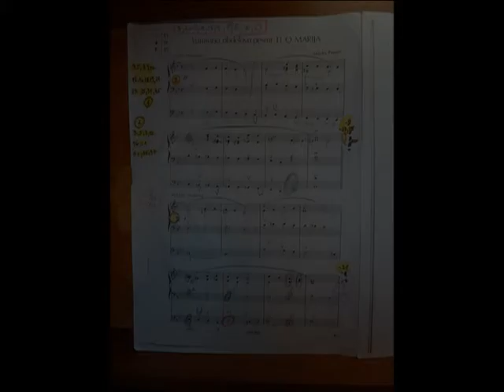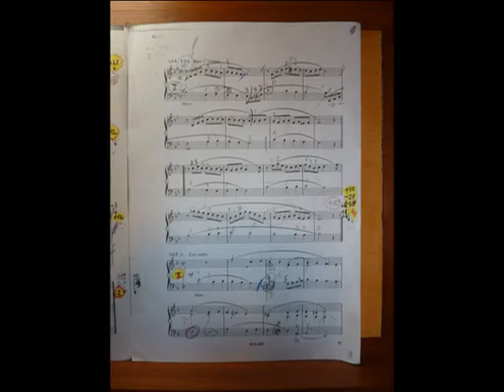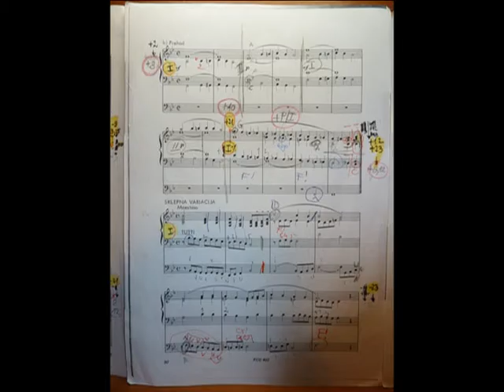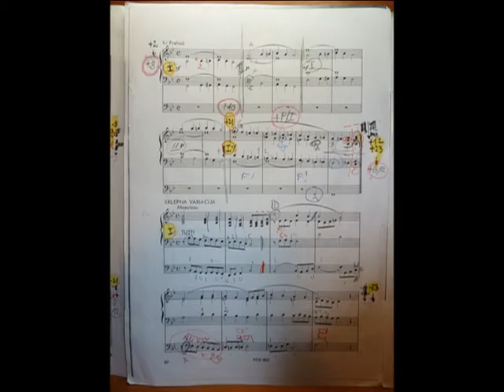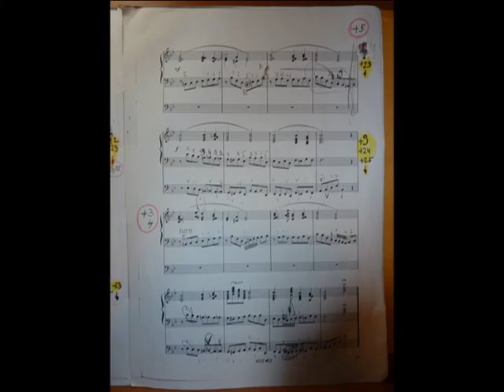Ti o Marija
Stanko Premrl: Variirana obdelava pesmi Ti o Marija